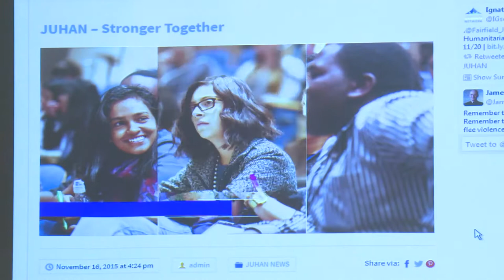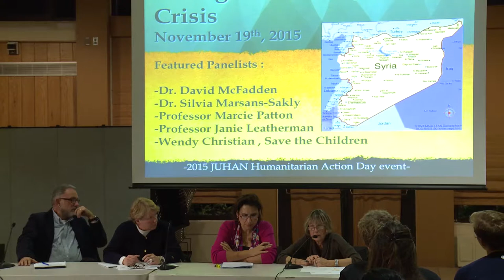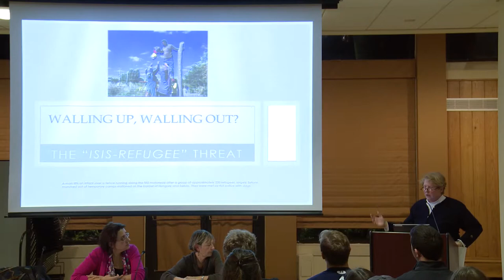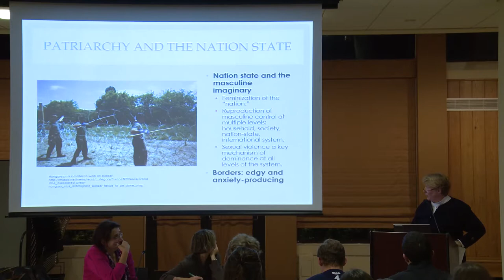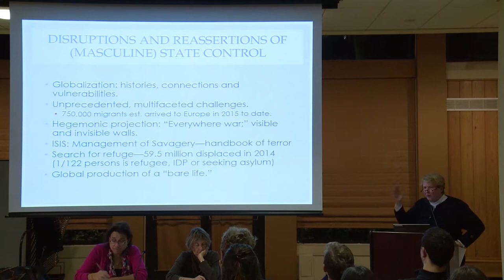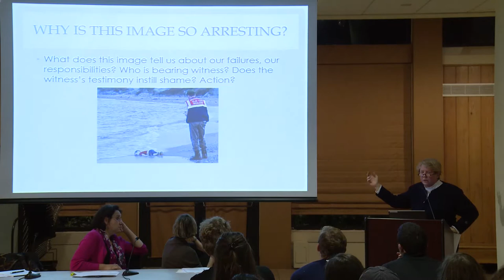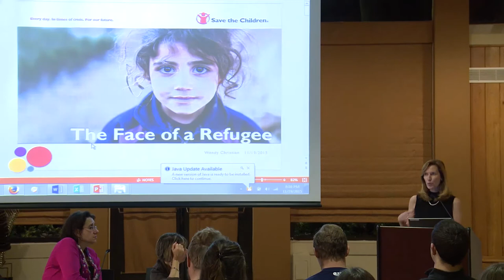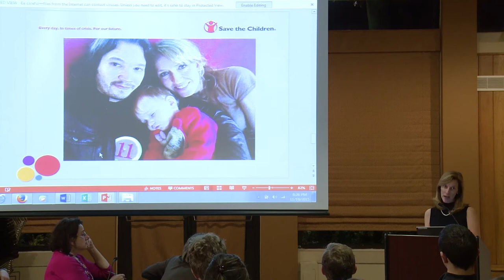Dialog on the Syrian Crisis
The student-run club JUHAN leads a discussion on the realities of the Syrian Refugee Crisis, featuring panelists Dr. David McFadden, Dr. Silvia Marsans-Sakly, Professor Marcie Patton, Professor Janie Leatherman, and Wendy Christian of Save the Children.

If you want to catch up with the Stags, check out